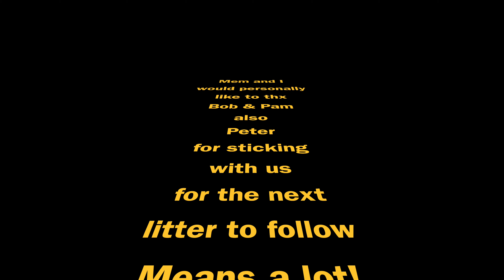OMKO-THAI-RIDGEBACK Important news about Minnie( another so called Breeder also )